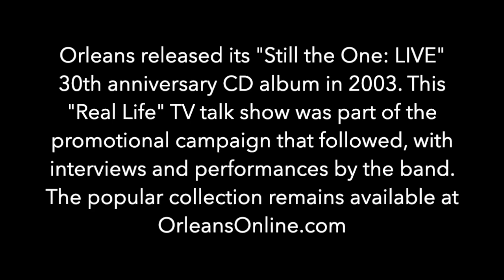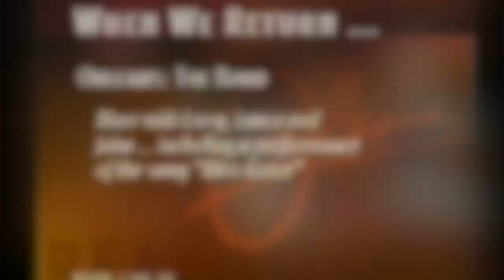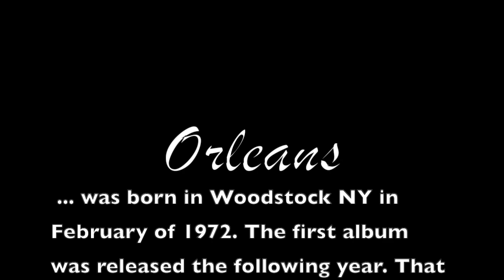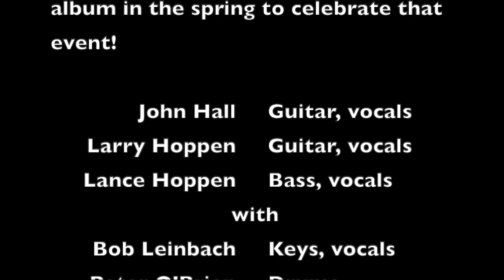Orleans - "Real Life" TV show, 2003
Orleans was born in February of 1972 in Woodstock, NY. By fall of the following year, our first album was released. Between those 2 dates, Rolling Stone magazine had named us "the best unrecorded band in America."

Fast forward 30 years to 2002, when we compiled a collection of rare live recordings from gigs, TV shows, radio concerts, etc that spanned the life of the then-30 year old band. This local talk show was part of the promotions following the release of the 17-track CD album,  "Orleans - Still the One LIVE."